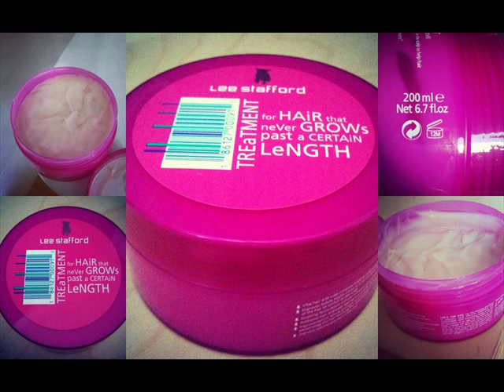How To Make Your Hair Grow Faster Without Cutting It